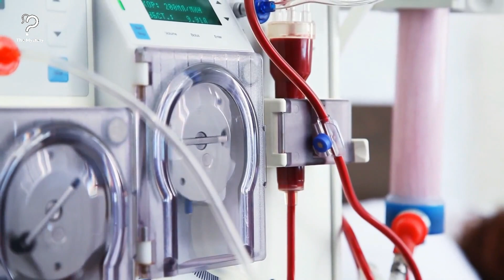Preschool Teacher Realized Student Was Having Troubles At Home After He Told Father’s Secret